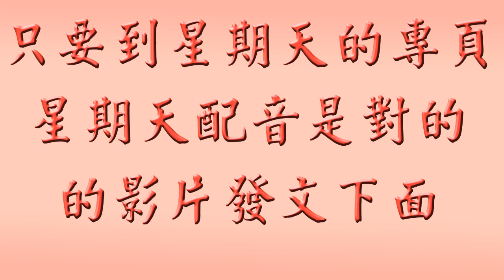[配音]「你來寫祝福 我來開麥錄」春節特別活動(說明影片)